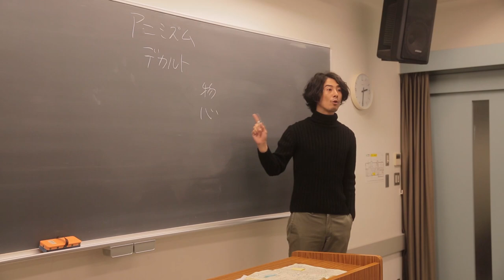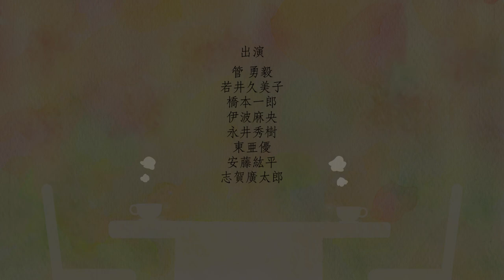映画「森のカフェ」予告編 Mori of Cafe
2015年12月12日公開の映画「森のカフェ」予告編。

"Trailer of movie ''Mori of Cafe''
Trailer of the movie ''Mori of Cafe'' released on December 12, 2015"